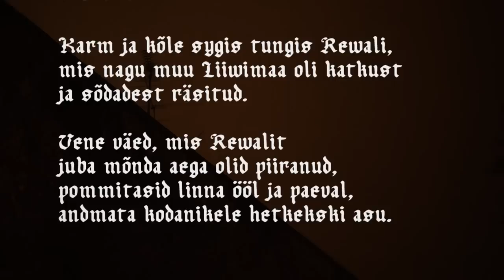Tujurikkuja 2009 - Russow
Ott Sepa ja Märt Avandi aastavahetuse sketšisaatest "Tujurikkuja".

Tootja: Catapult Films, 2009